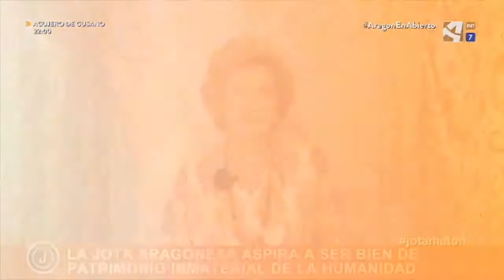El jotamatón 02-08-2021